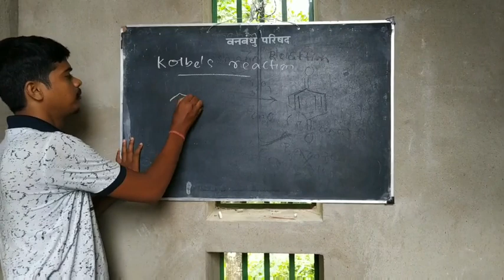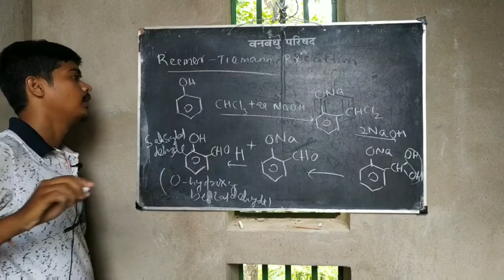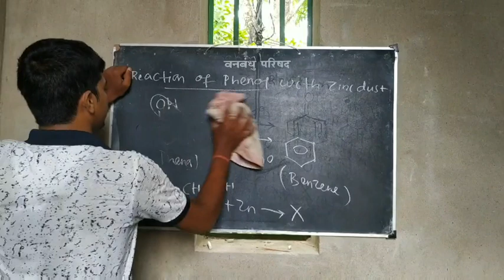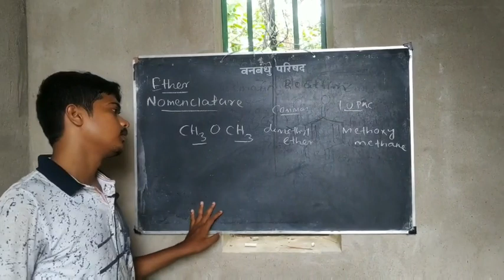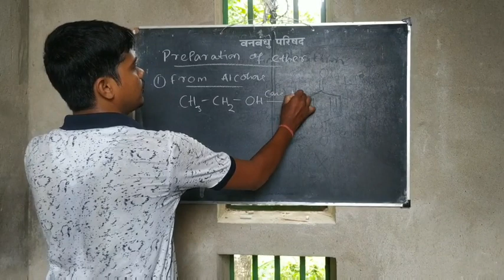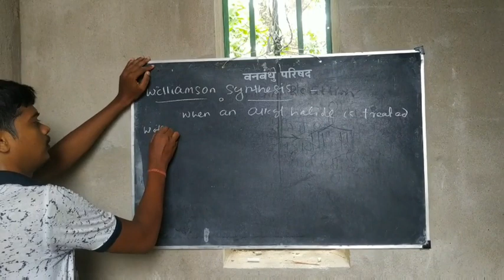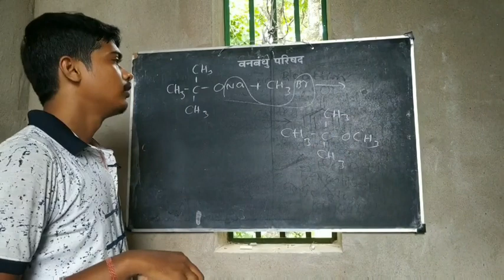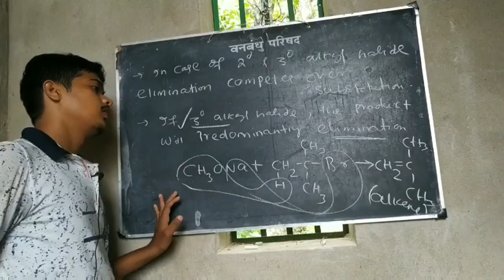Alcohols,phenols & ethers(preparation of ether)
Organic chemistry class 12th